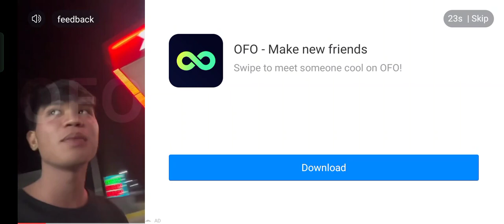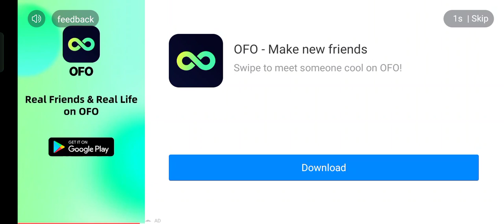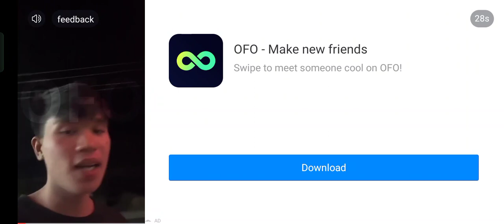alps bus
yutong zk6122hd9
D'Project
Skin not mine Credits to Owner